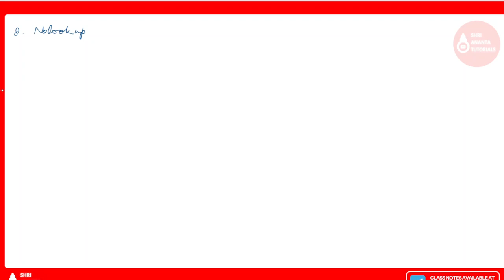Tools used in Passive Attacks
Cyber crime kya hota hai,how To Protect Your Self From Cyber Crime,what is cyber crime hindi,Types of cyber crime,How to Report Cyber Crime Online in India,cyber crime hindi meaning,cyber crime hindi definition,hindi definition of cyber crime
What is Cyber Security With Full Information?,What is Cyber Security in Hindi?,Types of Cyber Security,Cyber Security,Cyber Security information,Cyber Security salary,Cyber Security in India,Cyber Security explained,Cyber Security Kya Hain?,What are the benefits of using cyber security?,Career option in cyber security